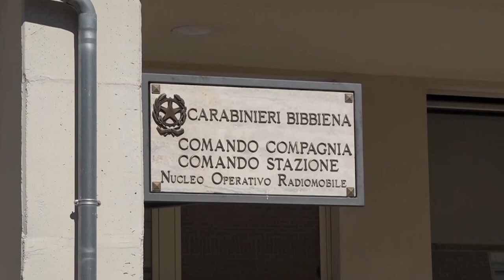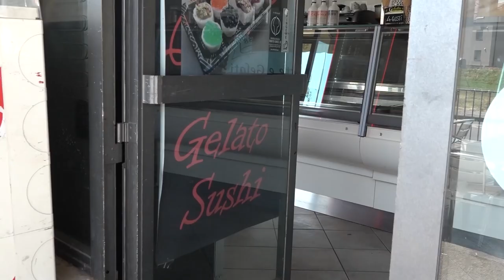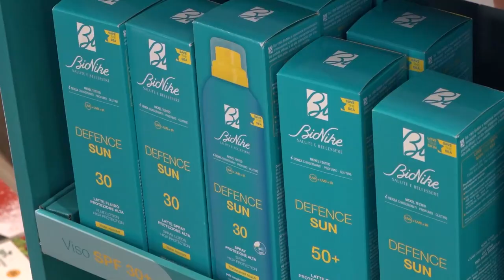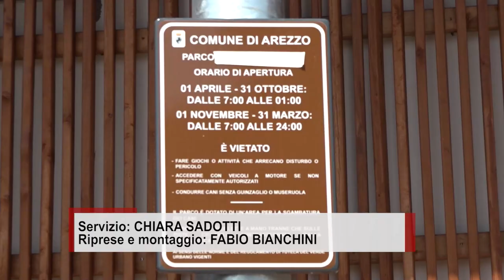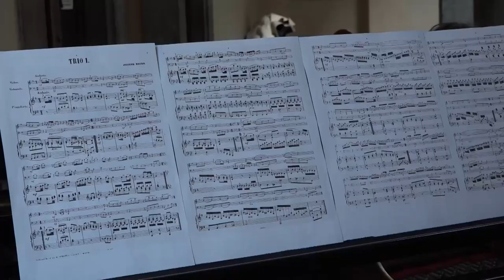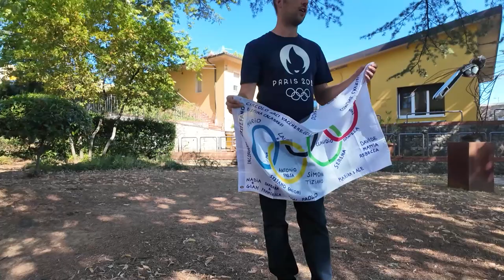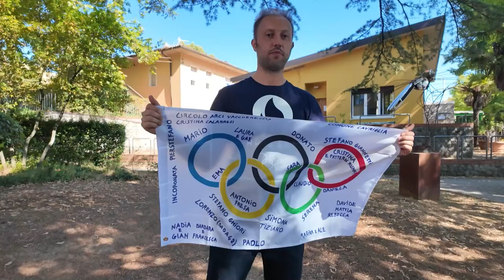Cronaca Aretina del 31.07.24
SOMMARIO

Cede droga a un amico che finisce in overdose, poi scappa senza soccorrerlo. Denunciato

Raffica di furti in Valdarno, i commercianti chiedono un incontro al sindaco Vadi

Dopo le proteste dei cittadini, oggi aperto al pubblico il parco di via Giovanni Acuto a

Caldo torrido, i consigli delle farmacie comunali per difendersi dai raggi solari

Turismo: la Toscana pronta a sorpassare livelli pre-pandemia, ma soffre la domanda interna

Al Monte San Savino Festival oltre 150 ragazzi da ogni parte d'Italia e oltre per le masterclass di musica classica

Arezzo Calcio femminile, riprendono gli allenamenti nel campo di Santa Firmina e Chitignano